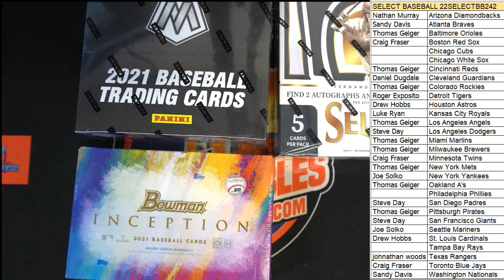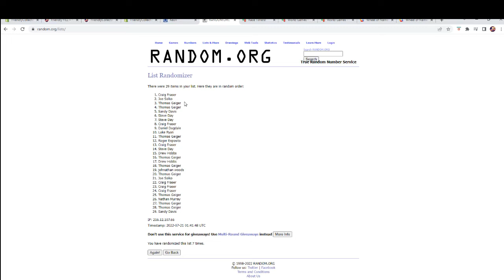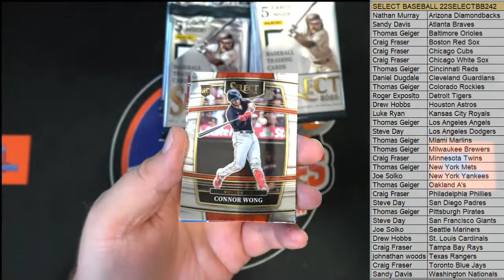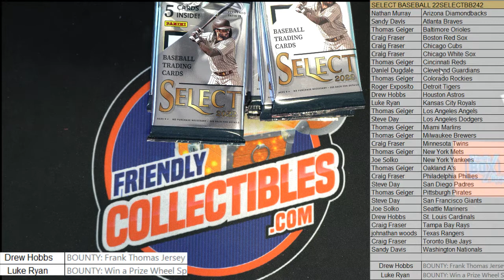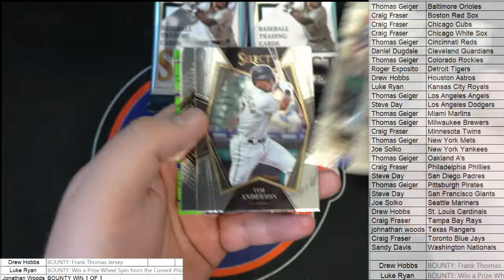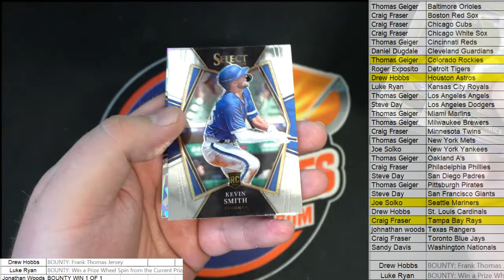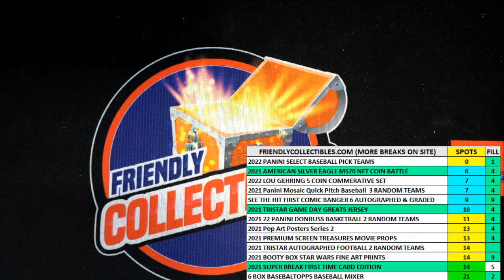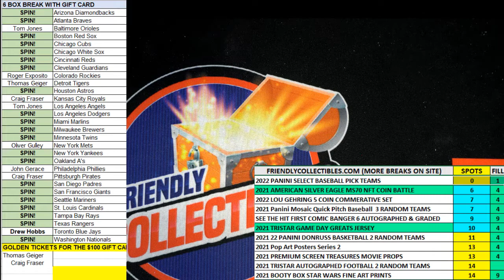2022 Panini Select Baseball Hobby Box ID 22SELECTBB242B